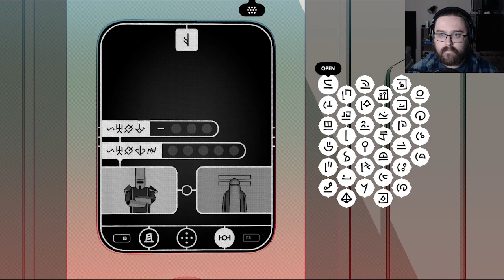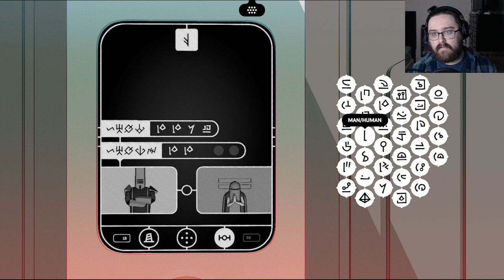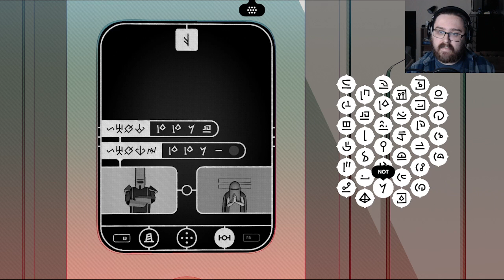Warriors Don't Like Death | Chants of Sennaar | Part 5